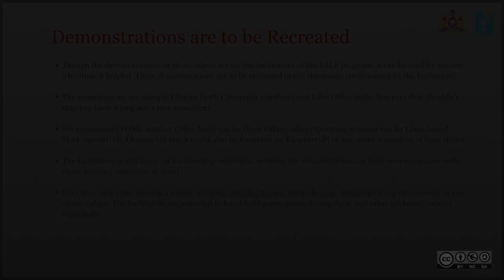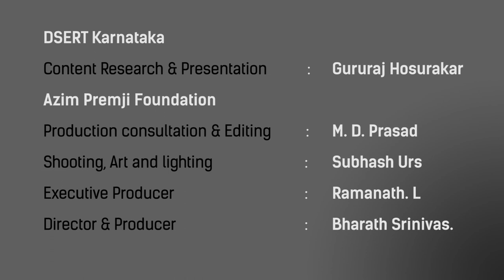Navigation with search bar